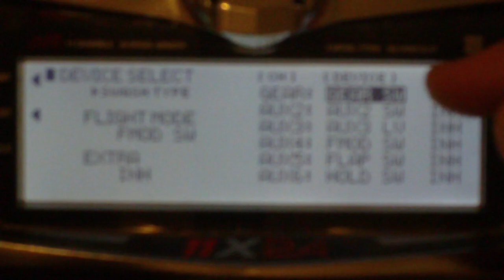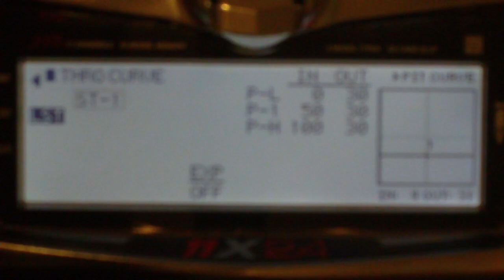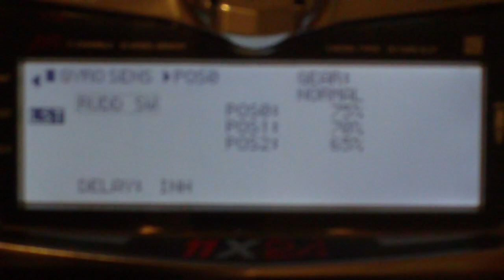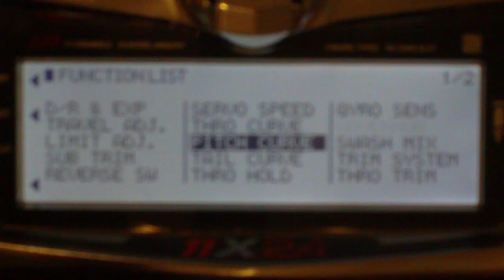Tri-Copter Part 6: Radio Setup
Setting up 120-degree swash and connecting the gyro gain channel to the gear switch.  Also, using the pitch curve to control motor speed and the throttle curve to control the motor gyros.

I know the video is slightly fuzzy.  I will re-shoot later with a better camera or maybe try some different zoom levels.  Or something...